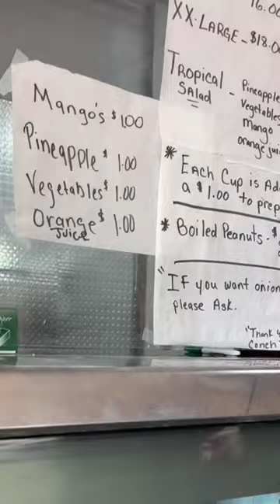The best Crack Conch 🐚 in the USA